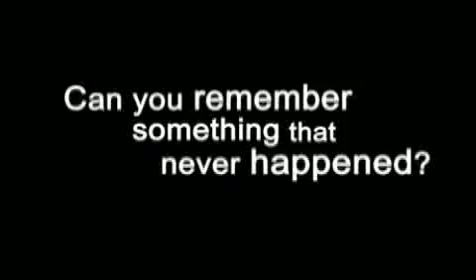Focal Point by Andrew Mayne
Mentalism with a visual twist! You introduce several antique photographs collected from around the world. A spectator is invited to freely select one to focus upon. After a moment of concentration you begin to zero in on the spectator's thoughts and reveal the selected photograph. However, in a strange climax, you leave the spectator wondering if they imagined it all when the chosen photograph is turned over to reveal a completely blurred image.